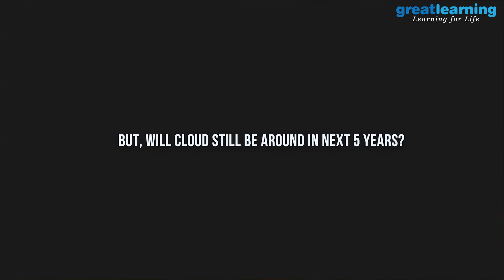Will Cloud Be Around in The Next 5 Years? | Deepak Shukla | Great Learning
We are witnessing a massive growth in the use of cloud computing, but will cloud be around in the next 5 years? Here's Deepak Shukla, Cloud specialist, explaining the future scope of cloud computing.